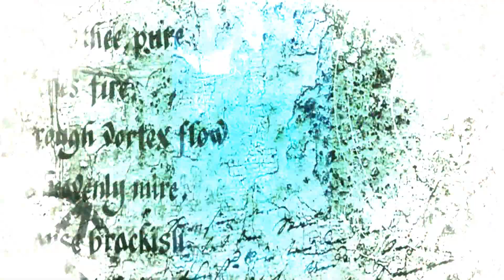Bholnath se Mila do | WhatsApp Video Status | Milind Gada And Ikka